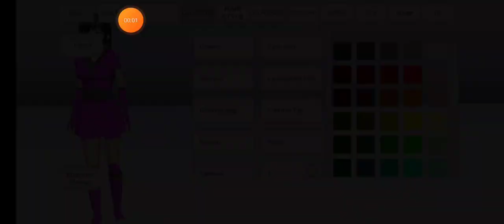SAKURA SCHOOL SIMULATOR 😍😝🤪😂🤣😭😁‼️